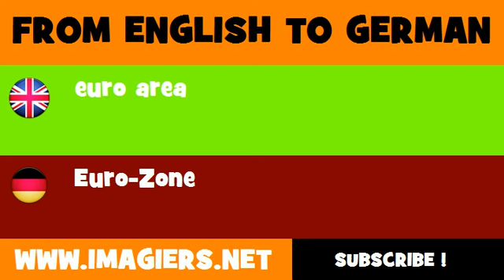FROM ENGLISH TO GERMAN = euro area